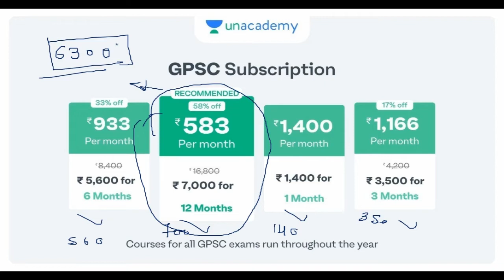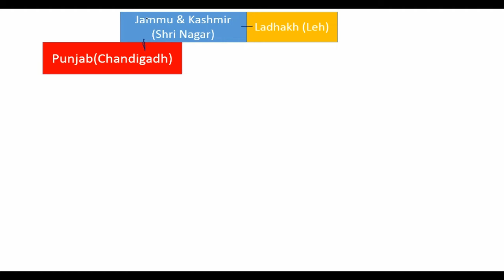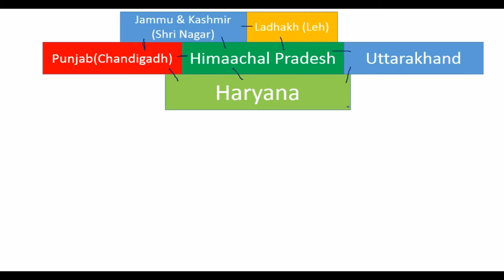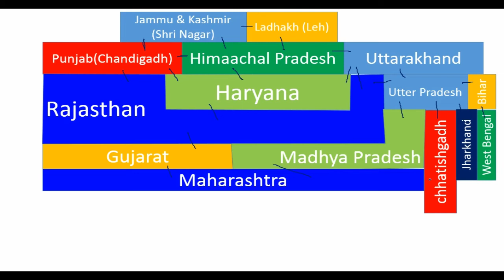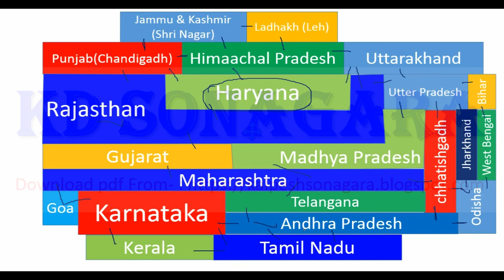States of India for All competative Exams || India Map | India map drawing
google map Ahmedabad city

1. No delicacy or editing of the videos is allowed without the written permission of the publisher.

2. All the disputes are subject to jam khambhaliya Jurisdiction only. @ Copyright Reserved